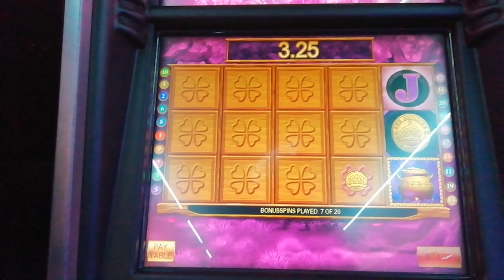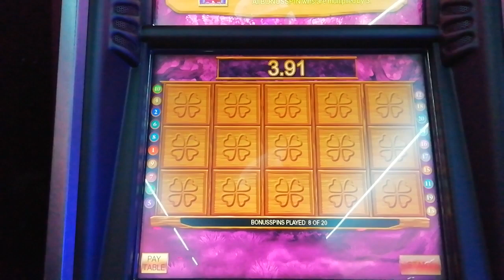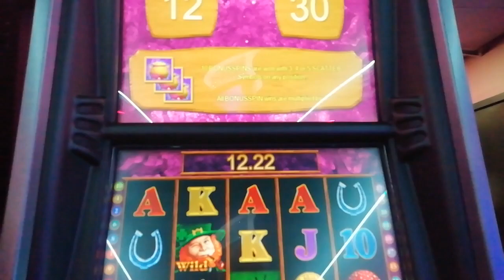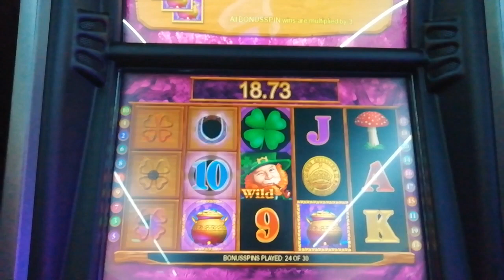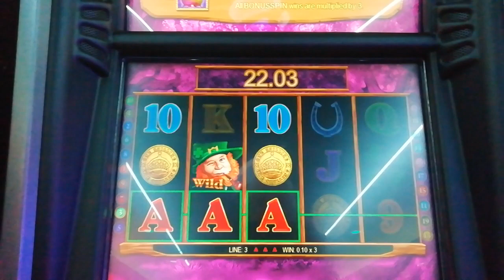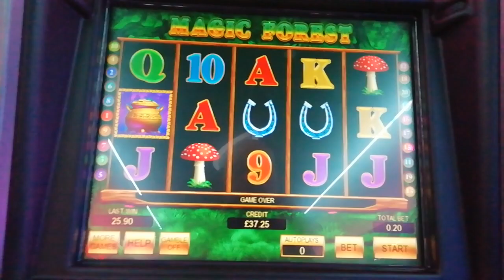♣️Wow! .♥️.Up comes Bonus Spins♠️...".Leprechaun".♦️.Slot Machine♣️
Here we GoooooOOOOO...  mmmmmmMMM..says Piggy🐷